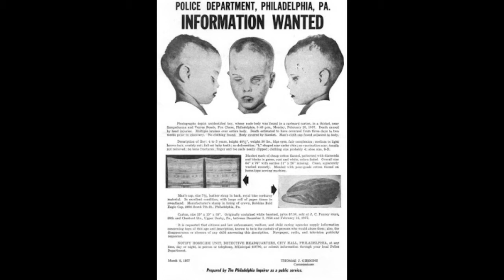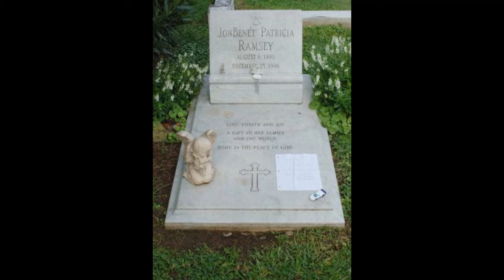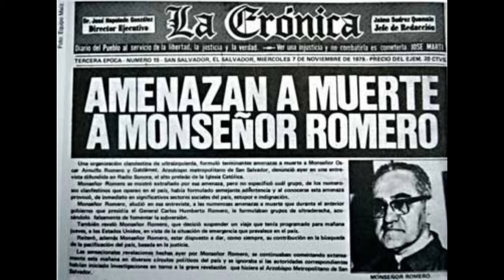top 7 casos sin resolver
Sin duda la humanidad pareciera ser la peor creatura de todas las que han existido y existen en la tierra, ya que sin duda es el único que puede ser capaz de matar a su misma especie, y no es para menos ya que entre los seres humanos existen sentimientos negativos, que las personas que los tienen llegan a ser cosas inimaginables que la verdad en muchas ocasiones nos dejan pensando si lo que estamos leyendo o viviendo no es mas que una película o una serie de televisión, pero por desgracia no es la cruel realidad que nos toco vivir.
En esta ocasión te presentare algunos casos o asesinos seriales  que han pasado en la historia y que puede que algunos no los conozcas, por lo cual espero que disfrutes el video sobre los 7 crimines que no han sido resueltos, así que empecemos de unas vez

Face book.